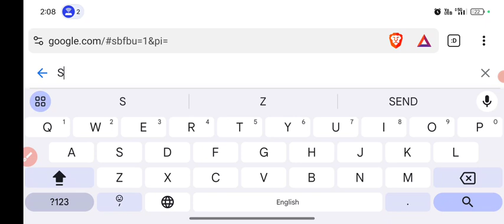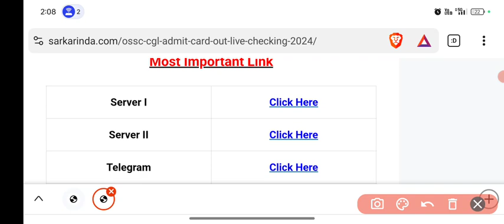OSSC CGL Admit Card 2024 🔴 OSSC CGL Admit Card 2024 Kaise Download Kare ? OSSC CGL Admit Card Link